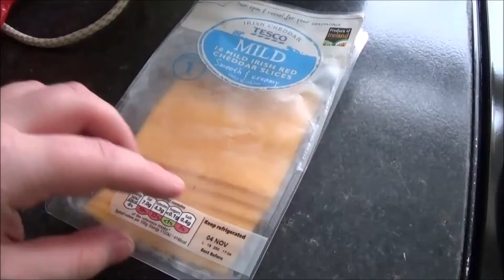How To Episode 13